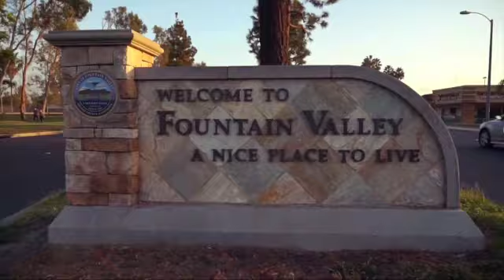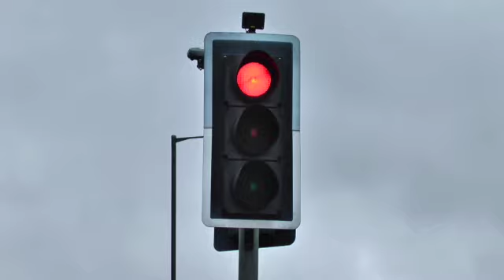BBN Application '21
featuring the ground-breaking performance by Kaylee Nguyen, as well as guest stars Amy Doan, & Davin Dinh. see what the critics are raving about!